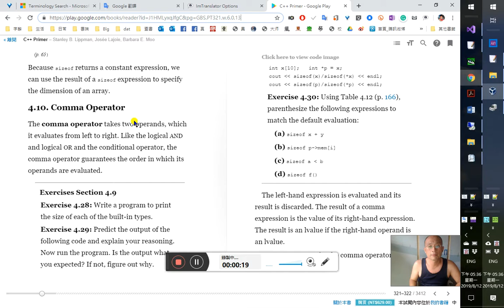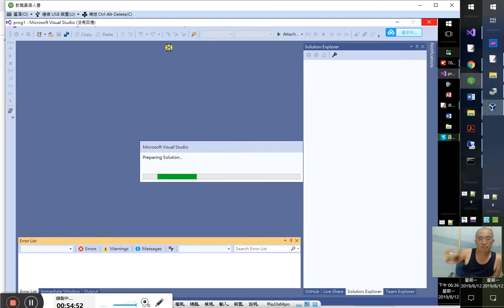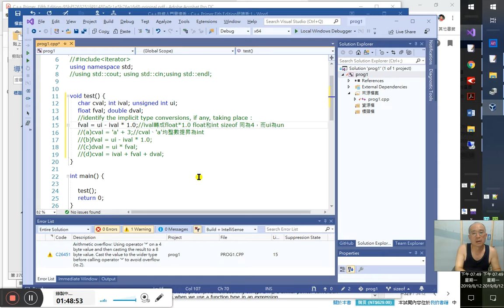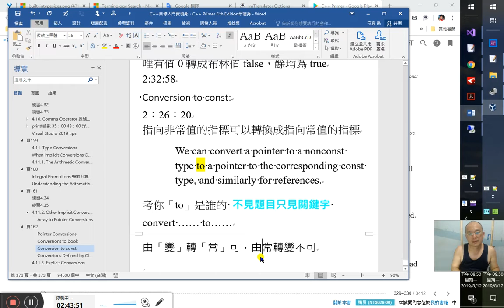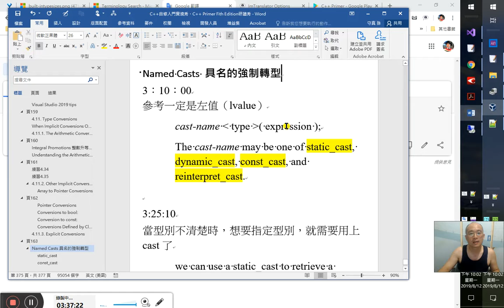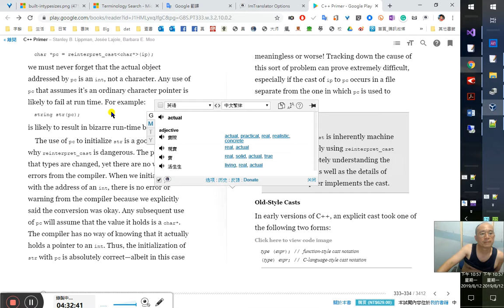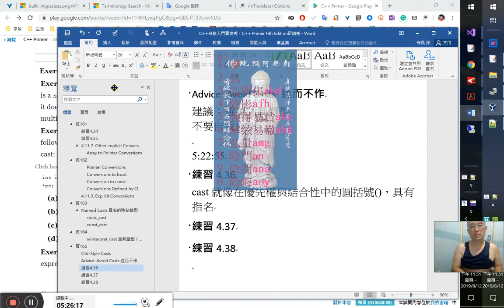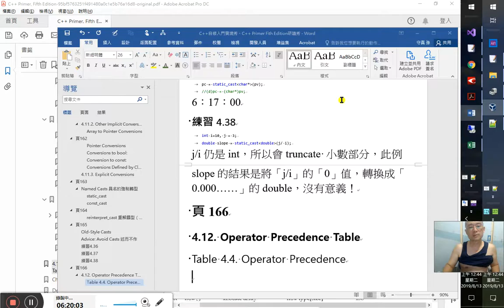C++自修入門實境秀、C++ Primer 5版研讀秀 28/ ~4.11. Type Conversions 型別轉換-20190812_173624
頁159
4.11. Type Conversions
18:10
When Implicit Conversions Occur
In most expressions, values of integral types smaller than int are first promoted to an appropriate larger integral type. 18:40
24:30
4.11.1. The Arithmetic Conversions
算術型別的轉換原則是小的型別會轉成最大的型別
頁160
27:00
Integral Promotions 整數升等 整數提升
The types bool, char, signed char, unsigned char, short, and unsigned short are promoted to int if all possible values of that type fit in an int. Otherwise, the value is promoted to unsigned int.
33:40
Operands of Unsigned Type 無號型別運算元
40:20 given要翻成「某一個」或「有一個」在漢語才貼切精準
46:15所以前面在安排我們了解sizeof這個得知型別大小的運算子。現在在這裡談到型別轉換，就和型別彼此的大小息息相關了。
1:0:10
If the long type has more bits, then the unsigned int will be converted to long .
如果long型別有更多的位元，那麼unsigned int會被轉 為 long °
has more bits,是什麼意思？
Understanding the Arithmetic Conversions
頁161
1:26:00
練習4.34
1:37:00

 float fval = 0;
 double dval = 0;
 int ival = 0; char cval = 'a';
 auto f=dval + ival * cval;

 /*(a) if (fval)//if fval =0 then fval=false,else fval=true;
  (b)dval = fval + ival;//求精確度ival會先轉成float，加法結果指定給dval時再轉成double
 (c)dval + ival * cval; *///cval先整數提升（integral promotion）為int，然後和ival相乘，再轉成double與dval相加
練習4.35
1:44:19 1:57:55
 char cval='a'; int ival=2; unsigned int ui=1;
 float fval=1.1; double dval=1.13;
 //identify the implicit type conversions, if any, taking place :
 //(a)cval = 'a' + 3;//cval、'a'均整數提昇為int
 //(b)fval = ui - ival * 1.0;//ival轉成float*1.0 float和int sizeof 同為4，而ui為unsigned所以是由機器決定
 //(c)dval = ui * fval;//也是由機器決定，看ui與fval誰大誰小
 //(d)cval = ival + fval + dval;//ival + fval先轉成float +dval時再轉成double，指定給=cval時，再
           //cval會先整數提升（integral promotion）成int，右邊運算出來的
           //double結果則被truncate（截斷）成整數，再指定給cval
4.11.2. Other Implicit Conversions
Array to Pointer Conversions
This conversion is not performed when an array is used with decltype or as the operand of the address-of (&), sizeof, or typeid (which we’ll cover in § 19.2.2 (p. 826)) operators. The conversion is also omitted when we initialize a reference to an array (§ 3.5.1, p. 114). As we’ll see in § 6.7 (p. 247), a similar pointer conversion happens when we use a function type in an expression.
陣列轉指標，在下列情況不會發生：
1.decltype同用時
2.作為以下運算子的運算元時：
（1）&
（2）sizeof
（3）typeid
3.將一個參考初始化給一個陣列時。（就是用陣列將一個參考到陣列的參考初始化，陣列作為initializer(初始器)） 參詳頁115 2:14:00
頁162
2:18:18
Pointer Conversions
指標轉換(指標的型別轉換)
void*
2:30:00
Conversions to bool:
轉成布林值bool值
算術與指標（pointer）型別都會自動轉換成布林值
唯有值0轉成布林值false，餘均為true
2:32:58
Conversion to const:
2:26:20
指向非常值的指標可以轉換成指向常值的指標
We can convert a pointer to a nonconst type to a pointer to the corresponding const type, and similarly for references.
考你「to」是誰的 不見題目只見關鍵字 convert …… to……
error: conversion from const to nonconst not allowed
由「變」轉「常」可，由「常」轉「變」不可
證成法身佛，就是常，不可能再退位為無常的凡夫！
我們薄地凡夫觀心無常，固是「變」，可藉此「假」「變」之身修證成「真」「常」佛陀
low-level const
低階的const
前面是翻成低層、高層（見頁64）

Conversions Defined by Class Types
由類別型別（class type）定義的型別轉換
類別型別所定義的轉換

If the last attempt failed, then the conversion to bool yields false.
如果上一次的嘗試失敗，那麼對bool的轉換就會 產出alse。
last在此應該是翻成最後一次吧？該不會是先用機器翻譯殘留下來的痕跡？
3:2:03
4.11.3. Explicit Conversions
明確轉型用「case」(鑄型、重鑄、重塑)
頁163
To do so, we’d need a way to explicitly convert i and/or j to double . We
要那麼做，我們需要一種方式明確地把i和j轉為double。
中文版這裡沒有把and/or的語意完整翻出。
這是說只轉一個i或j也可，或同時轉i和j。因為只轉i，則double和int的運算依然會被隱含轉型給轉換
3:9:00
Named Casts 具名的強制轉型
3:10:00
參考一定是左值（lvalue）
cast-name ‹ type ›( expression );
The cast-name may be one of static_cast, dynamic_cast, const_cast, and reinterpret_cast.

3:25:10
當型別不清楚時，想要指定型別，就需要用上cast了
we can use a static_cast to retrieve a pointer value that was stored in a void* pointer (§ 2.3.2, p. 56):
我們可以使用一個 static_cast來取回之前儲存在一個void*指標（§2.3.2)中的指標值：
static_cast
ok: address of any non const object can be stored in a void*
任何一個非常值的物件，其位址都可以存在型別為void*的指標（pointer）
3:30:00
和型別有關的都會用上角括弧‹›，如對vector變數的宣告及定義亦然
const_cast
3:35:55
A const_cast changes only a low-level (§ 2.4.3 , p. 63 ) const in its operand:
可見與static_cast相反：
other than those involving low-level const
const_cast是專門對low-level-const重塑（cast）的
頁164
casts away the const

const char *pc;
char *p = const_cast‹char*›(pc); // ok: but writing through p is undefined
// ok :但透過p寫入的行為是未定義的
3:58:00未定義的（undefined）不等於會出錯，只是結果無法捉摸，得自行負責！在以下測試例中，常數cc值在區域變數視窗中會被改變成98 'b' 但在印出cc值的結果中，卻仍是a\97！且程式不會出錯：
 const char cc = 'a'; char c = 'b';
 const char* pc=&cc;
 char* p = const_cast‹char*›(pc);
 *p = c;
 cout ‹‹ cc ‹‹ endl;
 printf("%i\n",cc);
似乎未定義的（undefined）就是不確定的、沒必然性的……

Only a const_cast may be used to change the constness of an expression.
只有const_cast可用來變更一個運算式的常數性質（constness)。
所以const_cast是對const的cast，不是對型別(type)的cast：
we cannot use a const_cast to change the type of an expression:
const_cast only changes constness
4:13:50
reinterpret_cast 重解鑄型（cast）
重解，就是把原來的型別重新解讀，可以看作類似別名